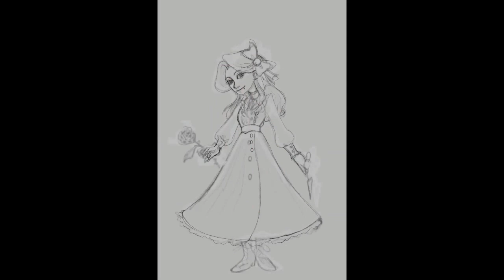Mary Character Render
Mary render process.

Music: "Puppet" (Mary's Theme) -Musicbox cover